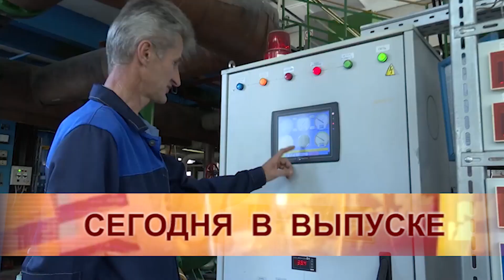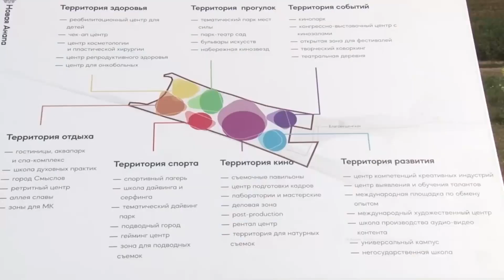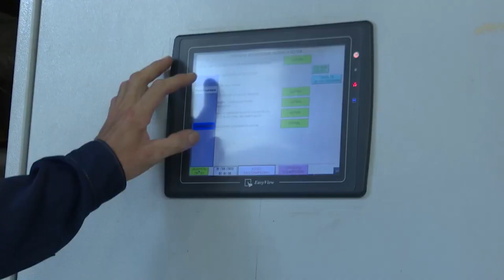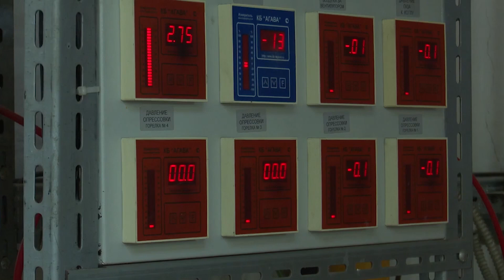АНАПА 9 октября 2023 г. Информационная программа "Городские подробности"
Сегодня вы узнаете в "Подробностях":
1. О том, как в Анапе обсуждали ход реализации инвестпроекта по созданию федерального морского курорта.
2. Как Анапа и остальные муниципалитеты края отчитались о готовности систем жизнеобеспечения  к предстоящему зимнему периоду.
3. О достойном результате анапских спортсменов и не только